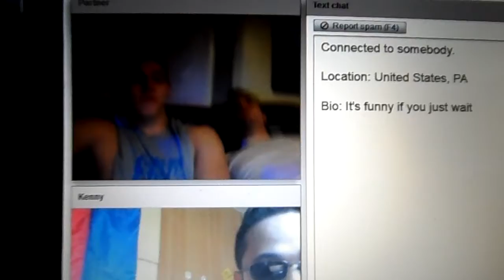Latinas on Chatroulette.com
The camera that I used in filming this raw clip is this